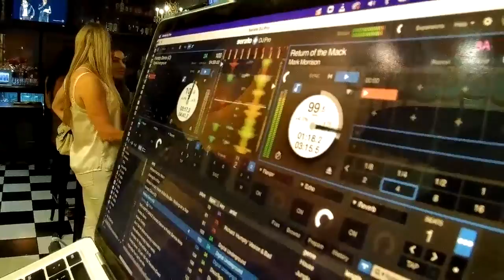May 20, 2022 - First gig with DJ C-Zer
Poked around the town, saw a band, went back and played for a bit. This is all of the footage, unedited, from the first gig I went to with DJ C-Zer, the crowd pleaser